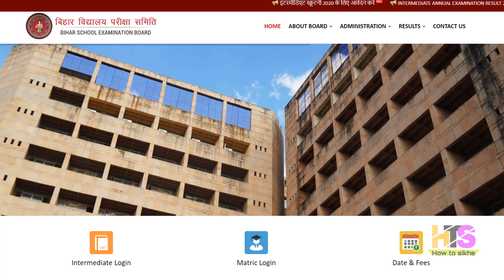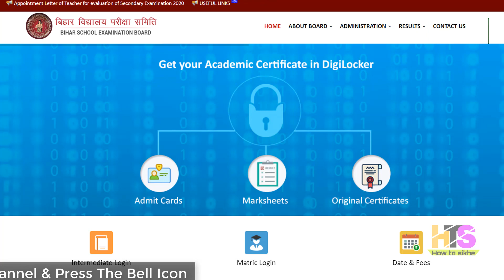Bihar Board 10th Class Result Kab Ayega | BSEB Matric 2020 Ka Result Kab Niklega | 10th Result Date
My New Youtube Channel(Please Visit)
Shan Talk

*My Laptop*

*My Smartphone*

*My Tripod*

*Queries solved*
Bihar Board 10th Result,BSEB Bihar Board Matric Result Date,Bseb 10th Result,
Bihar Board Result,BSEB,Bihar Board 10th Result 2020,Bihar Board Matric Result 2020,
Bihar Board 10th Result 2020 Date,Bseb 10th Result 2020 Date,Bihar Board 10 Result,
Bseb Matric Result 2020,Bseb Matric Result,
Bseb Matric Result 2020 Date,Bihar Board 10th Result Kab Ayega,Bihar Matric Ka Result Kab,
Matric Ka Result,10th Bihar Board Result 2020,Bihar Board Result 2020,10th Result 2020,
Bihar Matric Result 2020,10th Result 2020,Bihar Board,Bihar Matric Result Kab Aayega,
Bseb 10th Result 2020,Matric Result 2020